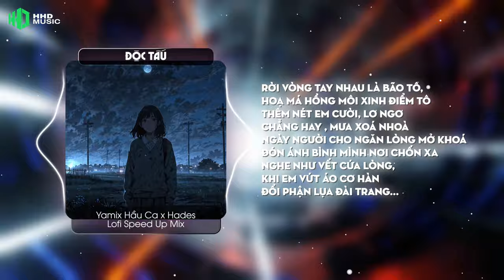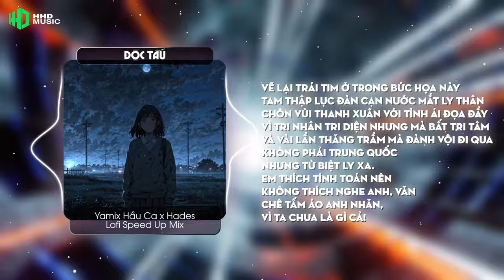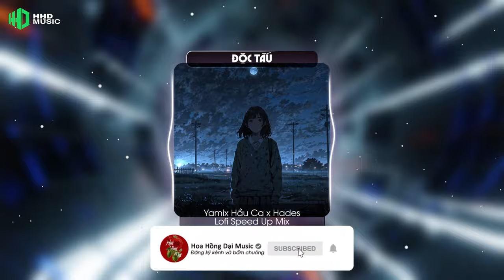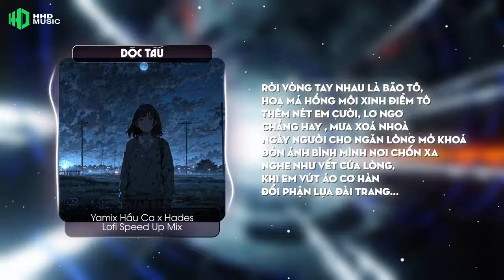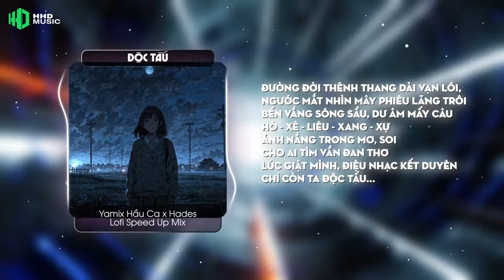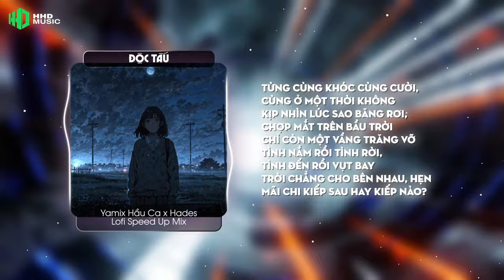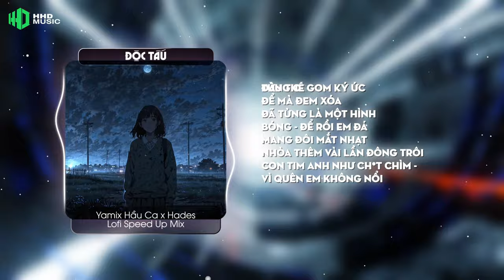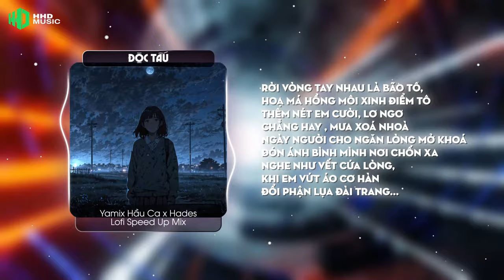[1 HOUR] ĐỘC TẤU - YAMIX HẦU CA X HADES ( LOFI SPEED UP MIX ) | 1 HOUR VERSION OFFICIAL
Song: Độc Tấu
Singer: Yamix Hầu Ca
Rapper: Hades
Remix: HHD Lofi Speedup

♫ *DANH SÁCH PHÁT MỜI BẠN CHỌN BÊN DƯỚI ĐỂ XEM TRỌN BỘ*

Lyrics:

A1 - Yamix:
Khói thuốc trắng đêm dài. Lang thang mòn lối u hoài
Tâm tư như kho sách, chẳng quyển nào hay
Nhìn người khác may mắn bao cặp đôi tình nồng
Lúc sương gió, còn người ôm vào lòng
Chợt thước phim xưa không tên, hiện về rõ bóng
Từng cùng khóc cùng cười, Cùng ở một thời không
Kịp nhìn lúc sao băng rơi, Chợp mắt trên bầu trời
Chỉ còn một vầng trăng vỡ
Tình nắm rồi tình rời, Tình đến rồi vụt bay
Trời chẳng cho bên nhau, Hẹn mãi chi kiếp sau hay kiếp nào?

Chorus - Yamix:
Rời vòng tay nhau là bão tố, Hoạ má hồng môi xinh điểm tô
Thêm nét em cười, Lơ ngơ chẳng hay , Mưa xoá nhoà
Ngày người cho ngăn lòng mở khoá
Đón ánh bình mình nơi chốn xa
Nghe như vết cứa lòng, Khi em vứt áo cơ hàn
Đổi phận lụa đài trang...

Đường đời thênh thang dài vạn lối, Ngước mắt nhìn mây phiêu lãng trôi
Bến vắng sông sầu, Dư âm mấy câu
Hò - xê - liêu - xang - xự
Ánh nắng trong mơ, Soi cho ai tìm vần đan thơ
Lúc giật mình, Điệu nhạc kết duyên
Chỉ còn ta độc tấu...